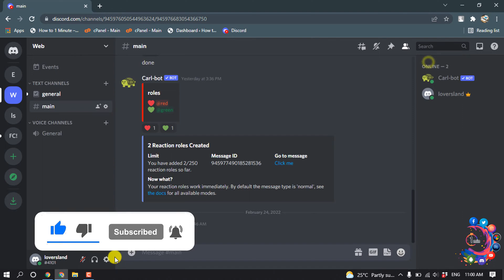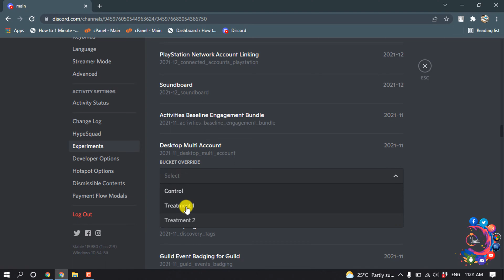How to get discord beta | How to 1 minute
Did Discord have a beta?
Discord opened a public beta on March 6 2015. Discord was publicly released in May 2015 under the URL discordapp.com.

"how to get discord canary"
"discord beta apk"
"discord beta download pc"
"discord testflight full"
"discord ptb"
"ptb discord download"
"discord beta features"
"leave discord beta"